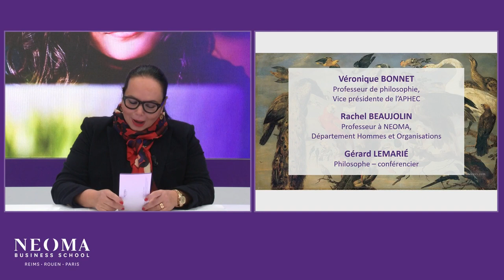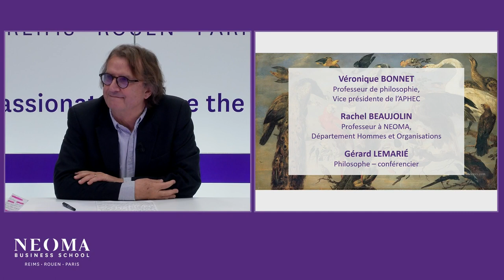Table ronde sur le thème de culture générale "L'Animal" - Live du 02/12/2020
L'homme peut-il s'animaliser ? L'animal a-t-il une conscience ? Nos trois intervenants     Gérard Lemarié, Véronique Bonnet et Rachel Beaujolin proposent des axes de travail pour alimenter votre réflexion sur le thème de culture générale 2021.

"Interrelated agencies in an animal-centred organisation: the case of hunting with hounds", Culture and Organization, 2020 par R.Beaujolin, T.Boudès, N.Raulet-Croset  - disponible en ligne